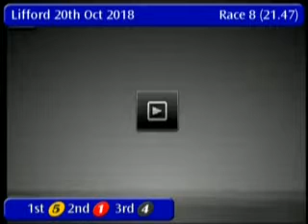IGB - THE LIFFORD BRONZE S6/S7 STAKE Semi-Final 20/10/2018 Race 8 - Lifford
Race: THE LIFFORD BRONZE S6/S7  STAKE Semi-Final
Track Name: Lifford
Date: 20/10/2018
Hour: 21:47

Results

1st    5     MINTBET DOTCOM      4/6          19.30
2nd    1     SUNNYSIDE SUE       3/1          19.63
3rd    4     LIVINONAPRAYER      4/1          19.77
4th    2     OUR SNOWY           4/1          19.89
5th    6     DOWNTOWN BANTER     4/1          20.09
6th    3     BURMA DILEMMA       3/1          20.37

|LFD_2018_10_20_08